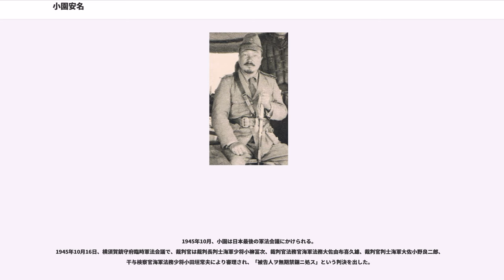小園安名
小園 安名（こぞの やすな、1902年（明治35年）11月1日 - 1960年（昭和35年）11月25日）は、日本の海軍軍人。海軍兵学校第51期卒業。最終階級は海軍大佐剥奪。

1902年（明治35年）11月1日、鹿児島県万世町（現・南さつま市）に生まれる。旧制鹿児島県立川辺中学校を経て1920年8月26日に海軍兵学校第51期に入学。同期に樋端久利雄、山本祐二、三代一就らがいる。1923年7月14日、同校を卒業し、少尉候補生。練習艦「磐手」乗組み。

1926年3月、霞ヶ浦海軍航空隊第14期飛行学生、11月、卒業。空母「赤城」分隊長着任。霞ヶ浦航空隊教官着任。小園に思想的影響を受けた飛行学生の中尉らが五一五事件を起こし、小園も「皇道革新」を主張し五一五事件を支持したことから転勤させられる。大村航空隊分隊長着任。横須賀航空隊分隊長着任。小園は大型機論（戦闘機無用論）を支持していた。若い搭乗員に対して「おい、中攻どころか、いまにアメリカ本土を直接爆撃できる大型機ができるぞ。そうなれば、あんな高い費用がかかる空母なんていらなくなるよ」と声をかけ、空母全廃論まで唱えた。1935年10月、空母龍驤飛行隊長に着任。

1937年、支那事変（日中戦争）がはじまる。第十二航空隊飛行隊長に着任。隊員だった原田要は小園について「とても部下思いの優しい人で、下士官兵も大切にしてくれ、私は非常に尊敬していました。（終戦後の）徹底抗戦も国への想いが人一倍強く、真に純粋な思いからだったと思います。」と語っている。

1938年（昭和13年）4月29日、漢口空襲。小園少佐は総指揮官として自分も出陣すると司令三木森彦大佐に直訴したが、相生高秀大尉は反対していた。小園は三十六歳で肥満の為一人では座席に乗り込めず整備員に押し上げてもらい、護衛には腕利きがついた。部隊は、中攻十八機、戦闘機二十八機で出撃し、中華民国軍の五十一機撃墜を報告した。これ以前の飛行隊長は地上にいて空中指揮を執ることがなかった為、小園が空中指揮官として上がった最初の飛行隊長であった（但し分隊長を兼任していない為、列機は護衛機のみ）。

1938年7月12日小園を司会に36名の戦闘機搭乗員達が集めた「撃墜100機座談会」が行われた。1940年11月鳳翔飛行長に着任。

1941年（昭和16年）10月、中佐に昇進、台湾の台南基地に新設された台南航空隊の副長兼飛行長に着任。1941年12月8日、太平洋戦争開戦後、台南空は戦線の南下に伴ってフィリピン、インドネシアを経てラバウルへ進出後、東部ニューギニア及びソロモン諸島に展開する米豪軍と戦った。

吉田一（日映カメラマン）は台南空取材中、搭乗員から頼まれると写真をとって搭乗員が戦死すると小園に彼らの写真を差し出していた。当初、小園は吉田に感謝していたが、戦死者が増えてゆき「吉田が写真を撮ると相手が戦死するから搭乗員の写真を撮るな」と通達したという。以後、吉田は小園の見ている所で搭乗員写真を撮ることはなくなった。小園は戦場で書きためた俳句や和歌ノートを吉田に見せて批評を求めることもあった。先任下士官の坂井三郎が夜中に現地住民のニワトリを盗み出したときは、「いやしくも日本海軍の軍人が、たとえニワトリの一羽でも、原住民のものを荒らすなどとは、とんでもないことだ」と叱っている。

1942年（昭和17年）8月から続くガダルカナル島を巡る激戦により戦力を消耗した台南空は、1942年（昭和17年）11月、戦力回復のため内地に帰還した。台南空は第251海軍航空隊と改名しそれに伴い第251航空隊副長兼飛行長。

1942年12月10日、第251海軍航空隊司令に着任。大野竹好分隊長は、小園を『古事記』に造詣が深く日本精神研究に蘊蓄があり、大和魂の権化のような人物で先頭で大声叱咤する鬼提督である半面人情司令でもある、威あり情を知る真の武人と評価する。また酒を飲めば必ず鶏踊りを踊ったという。

小園中佐は、1942年5月6月頃、ラバウルに進出する大型爆撃機B-17の迎撃に苦しんだことから、B-17が後ろ下方からの攻撃に弱いことに着目し、「斜銃」（斜固定銃）を中央に発案し、11航空艦隊司令部も実現に積極的であり、中央も採択した。斜銃とは、機軸に対して上方または下方に30度前後の仰角を付けて装備された航空機銃で、斜銃の利点はB17の弱点（後ろ下方からの攻撃に弱い）...